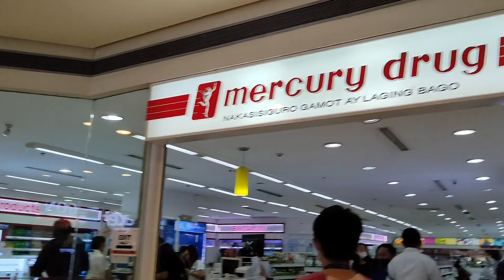Bonding at Trinoma and at SM North before going back to Paris